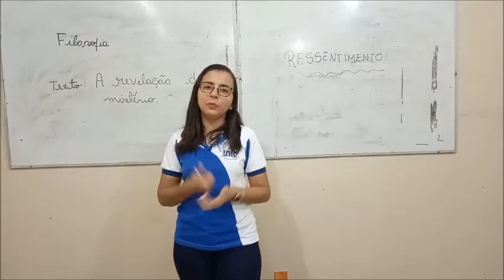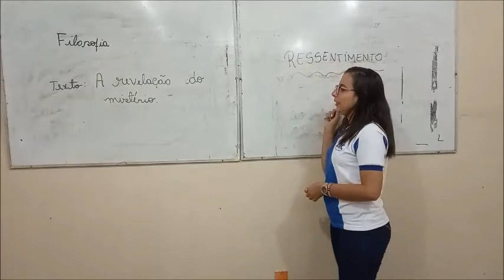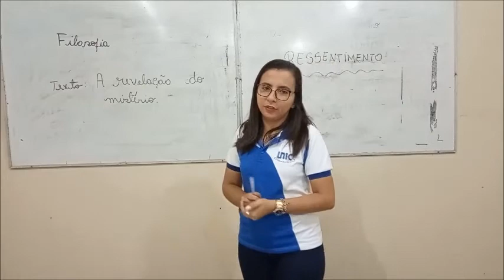7° ANO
FILOSOFIA